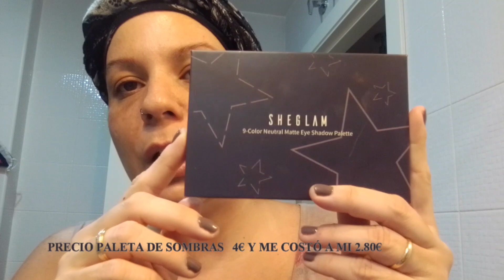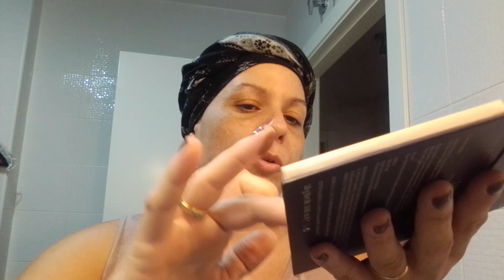PROBANDO MAQUILLAJE DE SHEGLAM | CHARLETA | RECOMENDACIÓN DE SHEIN Y LETYSHOP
Blog: Laesenciademariky.blogspot.com  (MIERCOLES A LAS 19H)

RECORDAROS QUE SUBO VÍDEOS LOS LUNES Y VIERNES A LAS 16.15 HORA PENINSULAR.

MUCHAS GRACIAS

ACEPTO PETICIONES DE VÍDEOS.